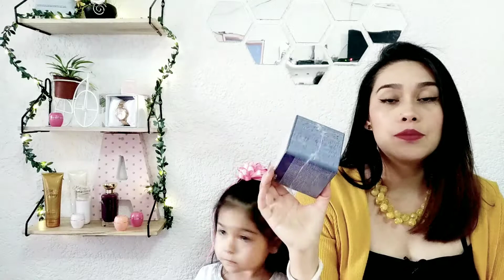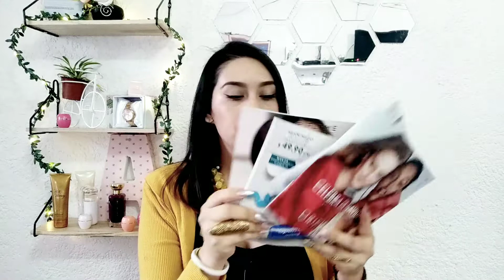unboxing C14 Oriflame 2020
Hola chic@s!!

Si te gustaría adquirir la MEMBRESIA DE ORIFLAME y ser parte de mi red aquí en México, te dejo el link para que te registres GRATIS 😁 👉🏻 o bien si tienes a alguien de confianza, no lo dudes mas e inscribete en esta gran empresa!!.

Mi numero de Emprendedora asociada: 2558468

Escríbeme directamente a mi WhatsApp y te ayudo 👉🏻 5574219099

Éxito y bendiciones Oriflamers!! ♥️